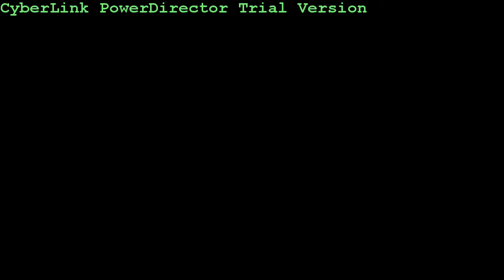A trip on the Newport Transporter Bridge.......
The remarkable Newport Transporter Bridge is one of only six operational transporter bridges left world wide from a total of twenty constructed.

The bridge opened in 1906 and has dominated the Newport skyline ever since.

A transporter bridge is basically a suspended ferry that can operate more efficiently than a conventional ferry.

A high level boom that allows ships to pass underneath is suspended from towers at each end.

The boom carries a rail track on which a moving carriage or 'traveller' runs.

A gondola or platform is suspended from the carriage and can be pulled from one side of the river to the other by means of a hauling cable.

The Transporter Bridge is powered by twin 35 horse power electric motors.

Although an 'aerial ferry' was the idea of English engineer Charles Smith, the first working example was built by Spaniard Alberto Palacio and Frenchman Ferdinand Arnodin in 1893 at Portugalete near Bilbao in Spain.

Why a transporter bridge?

In 1900 Newport was a very busy port, much of it centred up river from where the Transporter Bridge now stands.

Industry was expanding on the east side of the river which, for the population largely based on the west side, meant a 4 mile walk to cross the river by the town bridge to get to work.

A ferry operated but the ever changing times of the tide and its extreme rise and fall meant this was not a practical method of crossing for work - there had also been a number of fatal accidents.

The Borough Engineer, Robert Haynes, had heard of the new innovative bridges being built on the continent and encouraged the council to visit the newly built transporter bridge at Rouen in France.

A transporter bridge offered an economical solution as tunnelling was technically difficult and expensive and a conventional bridge required a very long approach ramp to gain enough height to maintain a waterway for the tall ships of the day.

Building

Parliamentary approval to build the bridge was sought and secured in 1900 and work began in 1902.

Haynes and Arnodin were appointed joint engineers and the contract to build the bridge was given to Alfred Thorne of Westminster.

The bridge cost £98,000 to complete and was opened on September 12 1906 by Lord Tredegar of Tredegar House.